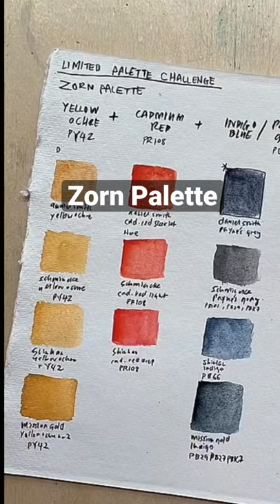The most versatile limited colour palette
Follow me for more art videos.
IG: eureca1| FB: Eurekawanders| YT: alicelimwanders